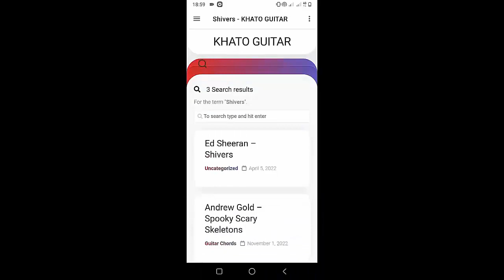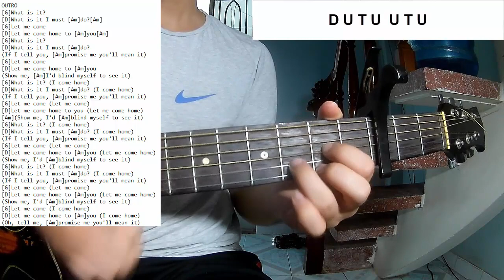Daisy Jones - Kill You To Try | Guitar Tutorial